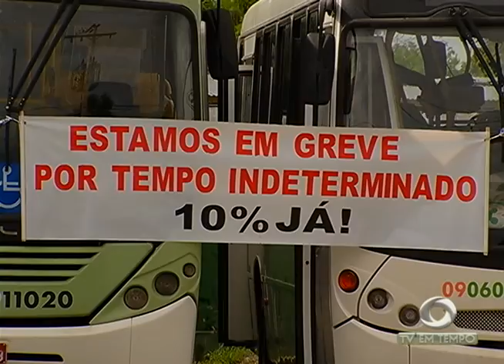Nova Greve! Rodoviários ameaçam parar de novo na segunda-feira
01º BLOCO JORNAL 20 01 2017 - Nova Greve! Rodoviários ameaçam parar de novo na segunda-feira